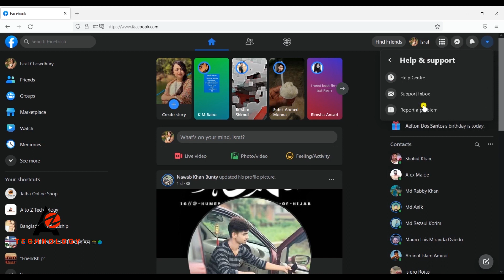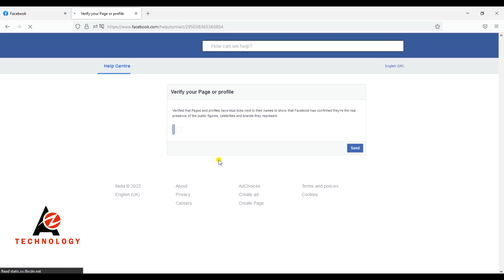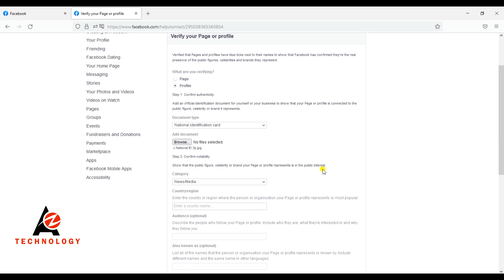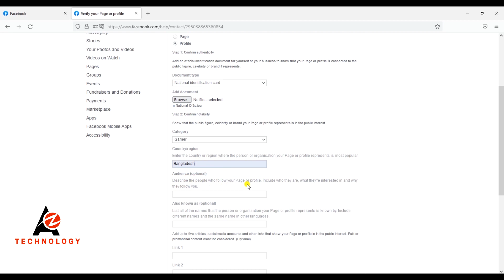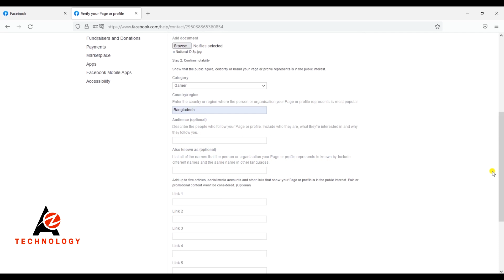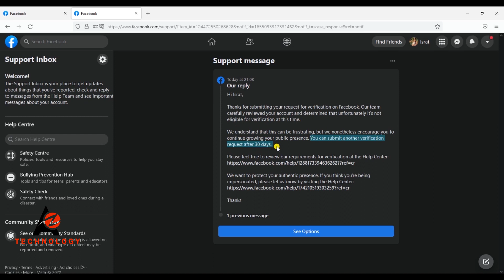How to Verify Facebook Profile and Page blue badge ? Verify Facebook Account Blue Badge 2022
Facebook blue Badge verification 2022. Facebook blue Badge verified

In this video I have demonstrated how to apply for Facebook Profile and Page Blue Verification Badge.

blue verification badge on Facebook
ফেসবুক একাউন্ট ভেরিফাই করবো কিভাবে
Facebook blue verification 2022
Facebook id verification Bangla 2022
how to get blue verification badge
Facebook profile verification badge